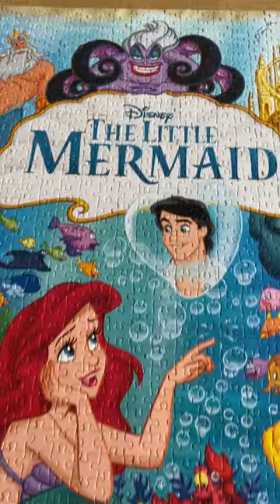Your perfectly beautiful exactly as you are melissamccarthy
Ursula wants to change you but you are perfect exactly as you are!